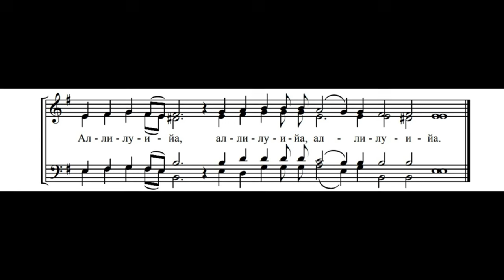Херувимская песнь. Напев Ниловой пустыни в излож. С. Зайцева.